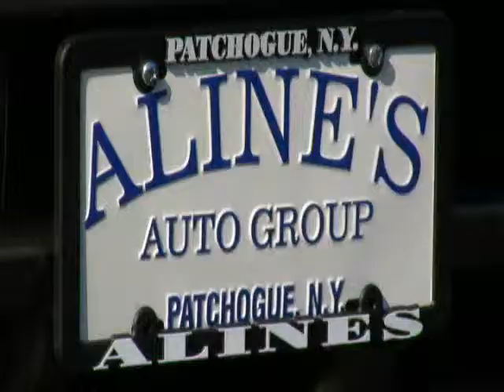AlinesNissan pathfinder 11212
2002 Nissan Pathfinder Le
Powerful engine, comfortable, great traction, exterior styling, fun to drive. Trust Alines Auto Group to provide you with the right vehicle and vehicle service for the right price

412 Medford Avenue (Route 112)